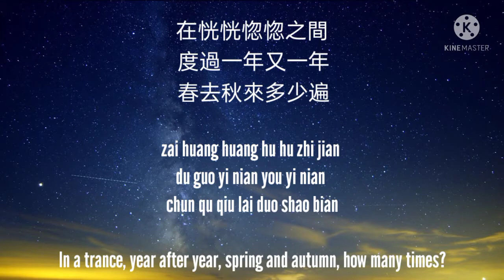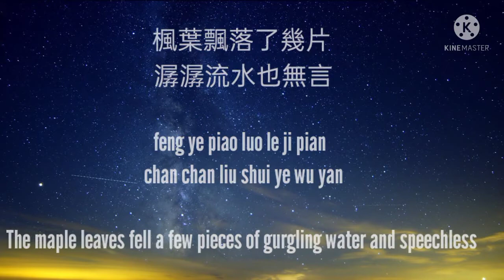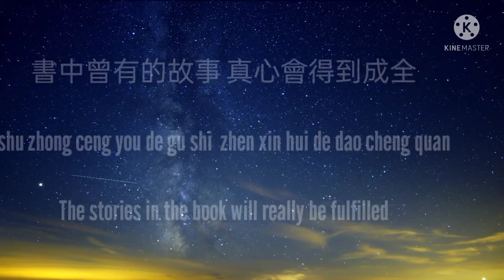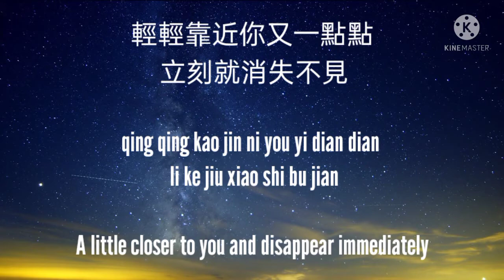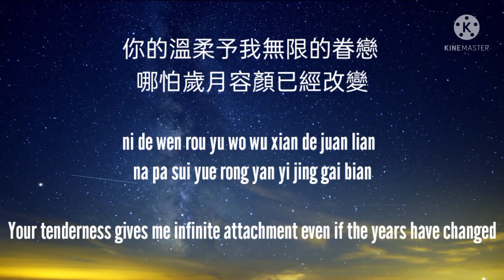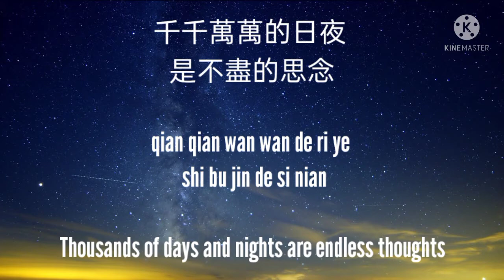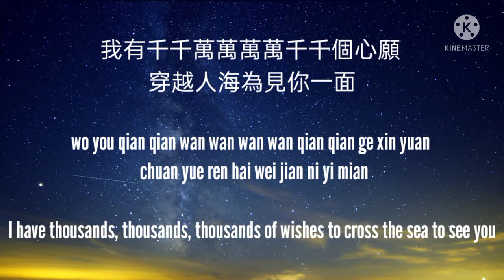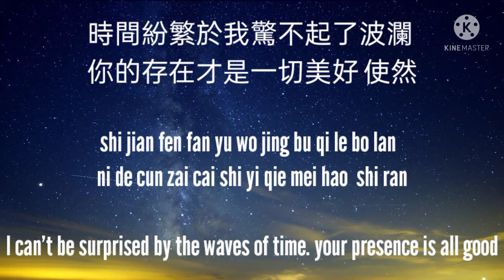千千萬萬 Qian Qian Wan Wan - 深海魚子醬 Shen Pinyin Lyrics And English Translation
深海魚子醬 Shen Hai Yu Zi Jiang  – 千千萬萬 Qian Qian Wan Wan Pinyin Lyrics And English Translation

這是千千萬萬萬萬千千個日夜 是我對你說不盡的思念
zhe shi qian qian wan wan wan wan qian qian ge ri ye  shi wo dui ni shuo bu jin de si nian
This is thousands and thousands of days and nights that I miss you inexhaustibly

你的溫柔予我無限的眷戀 哪怕歲月容顏已經改變
ni de wen rou yu wo wu xian de juan lian  na pa sui yue rong yan yi jing gai bian
Your tenderness gives me infinite attachment even if the years have changed

我有千千萬萬萬萬千千個心願 穿越人海為見你一面
wo you qian qian wan wan wan wan qian qian ge xin yuan  chuan yue ren hai wei jian ni yi mian
I have thousands, thousands, thousands of wishes to cross the sea to see you.

時間紛繁於我驚不起了波瀾 你的存在才是一切美好 使然
shi jian fen fan yu wo jing bu qi le bo lan  ni de cun zai cai shi yi qie mei hao  shi ran
I can’t be surprised by the waves of time. your presence is all good.

 在恍恍惚惚之間 度過一年又一年 春去秋來多少遍
zai huang huang hu hu zhi jian  du guo yi nian you yi nian  chun qu qiu lai duo shao bian
In a trance, year after year, spring and autumn, how many times?

楓葉飄落了幾片 潺潺流水也無言
feng ye piao luo le ji pian  chan chan liu shui ye wu yan
The maple leaves fell a few pieces of gurgling water and speechless

我相信古老信念 也相信情比金堅 愛絕不是一場謠言
wo xiang xin gu lao xin nian  ye xiang xin qing bi jin jian  ai jue bu shi yi chang yao yan
I believe in Old Beliefs and I believe that love is not a rumor.

書中曾有的故事 真心會得到成全
shu zhong ceng you de gu shi  zhen xin hui de dao cheng quan
The stories in the book will really be fulfilled.

提取夢裡的碎片 溫習著兩人的畫面
ti qu meng li de sui pian  wen xi zhe liang ren de hua mian
Extract the fragments of the dream to review the picture of two people

輕輕靠近你又一點點 立刻就消失不見
qing qing kao jin ni you yi dian dian  li ke jiu xiao shi bu jian
A little closer to you and disappear immediately.

千千萬萬的日夜 是不盡的思念
qian qian wan wan de ri ye  shi bu jin de si nian
Thousands of days and nights are endless thoughts

你的溫柔予我無限眷戀 哪怕歲月容顏已經改變
ni de wen rou yu wo wu xian juan lian  na pa sui yue rong yan yi jing gai bian
Your tenderness gives me infinite nostalgia even if the years have changed